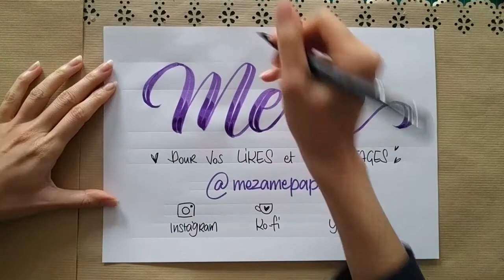Omotenashi, l'hospitalité à la japonaise - Bunka no hi with Vân Ep.2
Bonjour bonjour, comment allez-vous ?
Nous continuons d'explorer la culture japonaise avec un concept bien à eux : Omotenashi. Après un peu de théorie et d'étymologie, on passe à la pratique et nous allons chercher cette hospitalité désintéressée dans l'acte d'offrir.

Vous avez exprimé votre enthousiasme pour le handleterring alors j'en ai inclus davantage dans la vidéo d'aujourd'hui. Aussi, j'ai réussi à faire mes premières miniatiures YouTube \o/ */confettis/* Qu'en pensez-vous ? Vous ête contents de me voir ou vous préférez une image de paquet cadeau ? Si on m'avait dit qu'un jour je ferais des vidéos, et qu'en plus y'aurait ma tronche pas maquillée dessus... */ne se maquille jamais/*

Une belle journée à toutes et à tous, prenez soin de vous et à bientôt ❤

THÉ DU JOUR
Thé : Asaki de Terre d'Oc
P'tit gâteau : Pain complet maison et un carré de chocolat 64%

Entreprise artisanale immatriculée au Répertoire des métiers, je fabrique de la papèterie artisanale à partir, notamment, de papiers faits main venant du Japon, d'Inde et du Népal. Carnets de notes ou de dessin reliés à la main, carnets étoiles origami, tableaux de papier plié, marque-page et plus encore, qui peuvent être personnalisés avec un prénom calligraphié ou un message. Ici, c'est made in Vân, pas made in China !

Je suis disponible pour vos commandes de papèterie et calligraphies personnalisées, contactez-moi c:

En effet, n'ayant pas de local (et squattant chez les libraires de "Les Quatre chemins" ahem), je ne peux plus vous rencontrer sur les marchés de créateurs, ni partager mes techniques avec vous au cours d'ateliers créatifs. Vous me permettez également d'étoffer ma gamme de contenu gratuit comme ces vidéos de démonstration.

- un accès à des téléchargements et publications exclusives réservées aux donateurs ;
- un cadeau de remerciement : je calligraphie votre nom (ou celui de votre choix) en vidéo !
- la satisfaction d'avoir soutenu un petit commerce ❤

Surtout, ne vous sentez pas obligés : si vous pouvez faire un don, je vous aime de tout mon cœur, si vous ne pouvez pas, je vous aime de tout mon cœur pareil ❤❤❤

ME SOUTENIR MORALEMENT
Tout le monde ne peut pas soutenir financièrement ses créateurs préférés et il n'y a absolument aucun mal ! Vous pouvez aussi me soutenir moralement :
- un gentil commentaire, même juste une émoticône
- un partage
- en parler autour de vous
Tout ça me donne tout autant de baume au cœur et vous savez comme c'est essentiel en ce moment c:

MATÉRIEL & CRÉDITS
Feutres : Ecoline brush pen, Papermate flair noir, Sharpie, Posca, Prokey
Papier : Kraft 90 g/m2 de Clairefontaine

Enregistrement : Asus Zenfone Pro M2
Montage : Openshot 1.4.3 en environnement Linux
Infographie : Gimp 2.8.1 et tablette Wacom Intuos